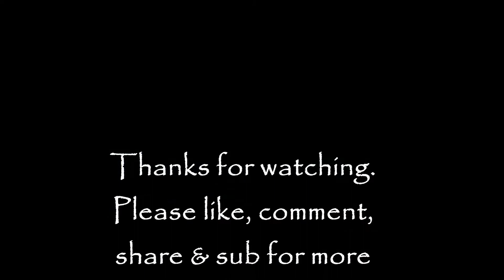How To Cut Chili Bites Using Beef Silverside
Tutorial on how to cut chili bites by using top of the line fresh Beef Silverside.

Good day & welcome to this video!

I hope you find some of these videos useful. My channel is a mixture of what I like to do in my spare time and also trying to give people some insight into being able to prepare your own meat products at home.

If you would like to see something related to this content being done, a tutorial, demonstration etc drop a message in the comment section.